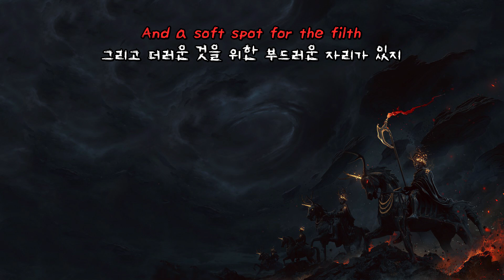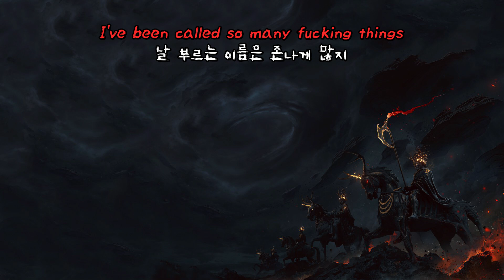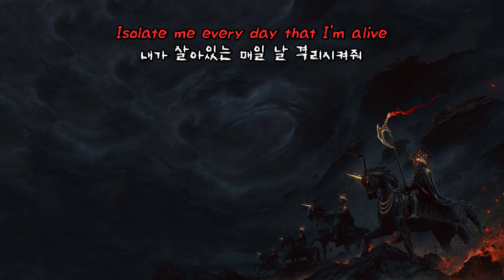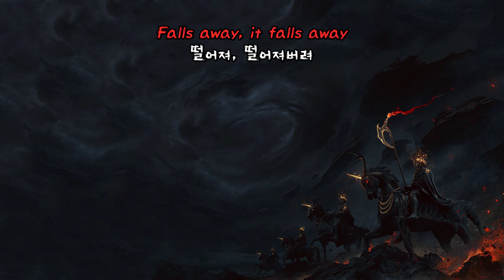(한글 자막 / 가사) Five Finger Death Punch - Ashes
Five Finger Death Punch - Ashes
번역 : Doll